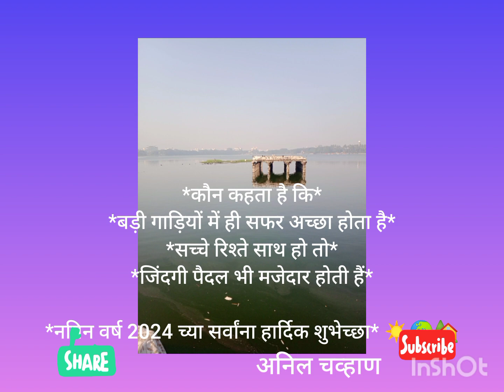सच्चे रिश्ते साथ हो तो जिंदगी पैदल भी मजेदार होती हैं नविन वर्ष 2024 च्या सर्वांना हार्दिक शुभेच्छा